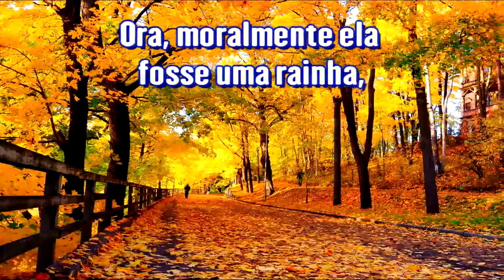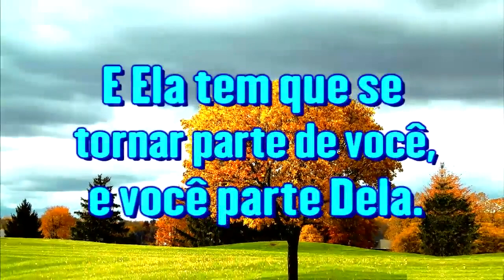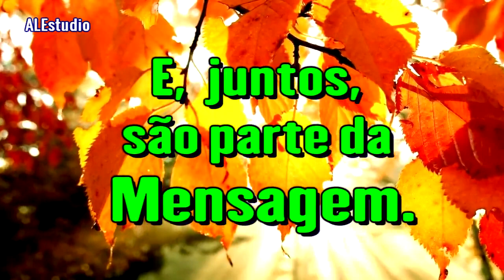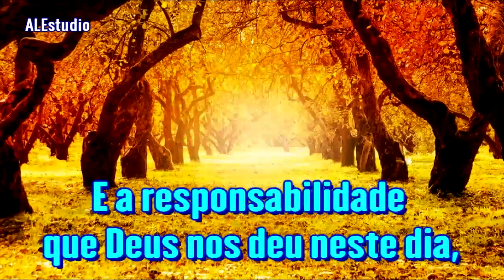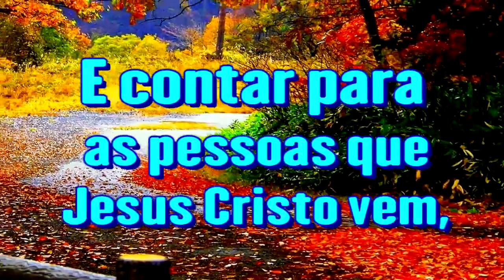Casados Com A Mensagem - Ir Branham